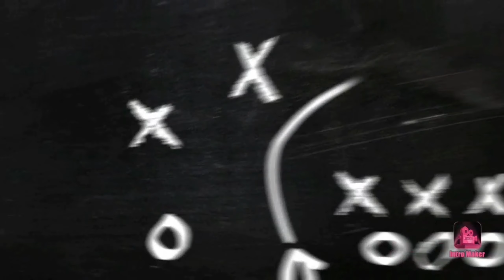Mangalo short film reaction | Helen of sparta short film reaction | shortfilm troll reaction video